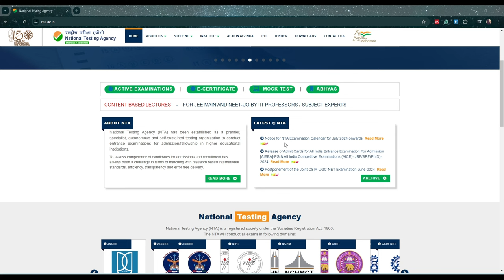CSIR-UGC-NET 2024 | Exam Dates Released | 25 to 27 July 2024 | Vedemy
- 🎬 Animation Magic: Concepts Come Alive.
- 🏆 ICMR JRF Masters: Research Awaits!
- 🌐 GATE Triumph: Fueling Aspirations.

GATE LIFESCIENCE
GATE Biotechnology
ICMR JRF
NTA Score
GATE BT Preparation
Bioprcocess Engineering
Bioinfomatics